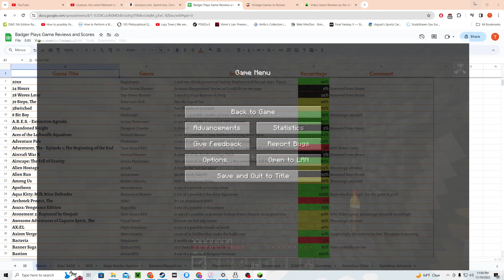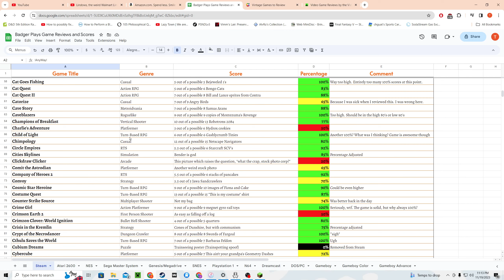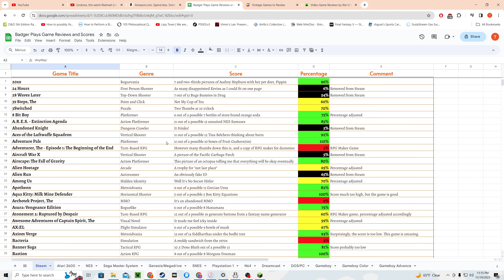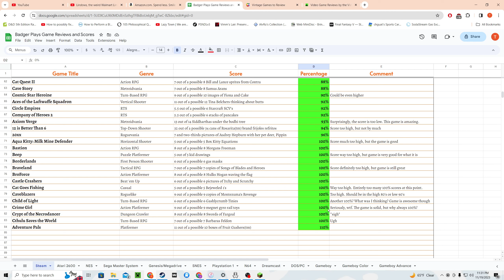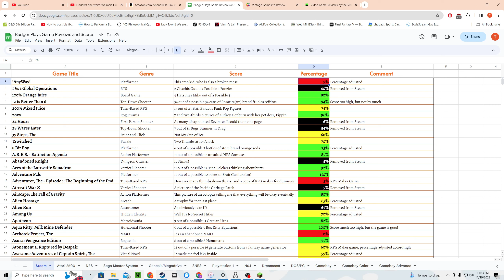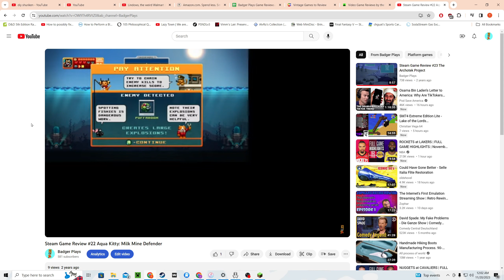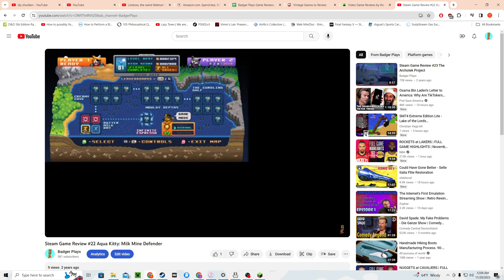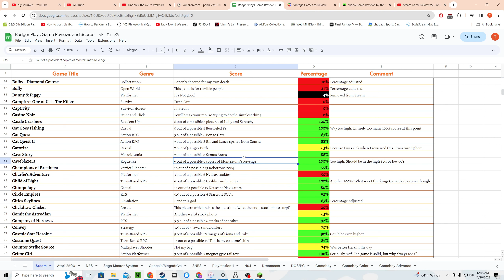Talkin' Channel Whilst Minecraftin' - The Unbearably Long Version!